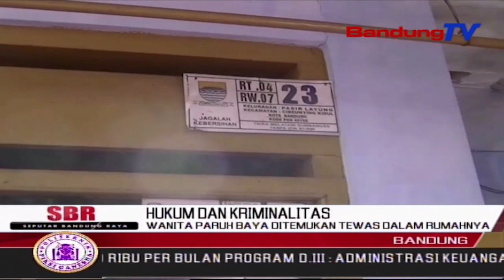Wanita Paruh Baya Ditemukan Tewas Dalam Rumah Nya | SBR | BANDUNGTV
SBR | BANDUNGTV | RIDWANSYAH AZHAR | Warga Jalan Utama,Kelurahan Padasuka,Kecamatan Cibeunying Kidul,Kota Bandung,Dihebohkan Dengan Kematian Salah Seorang Warga Bernama Entin,Yang Hidup Seorang Diri.Sebelumnya Warga Sempat Curiga,Lantaran Yang Bersangkutan Sudah Tidak Terlihat Selama Beberapa Hari Terakhir.